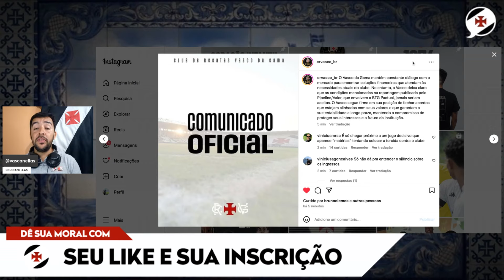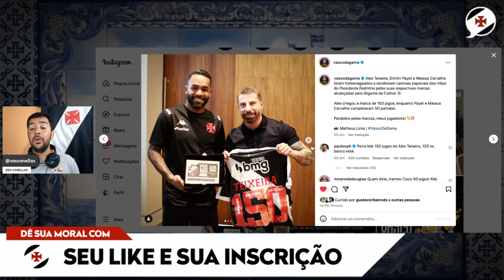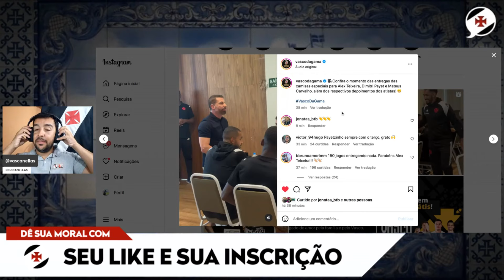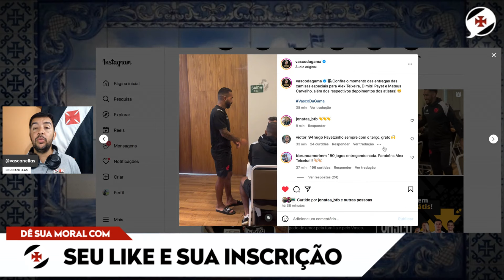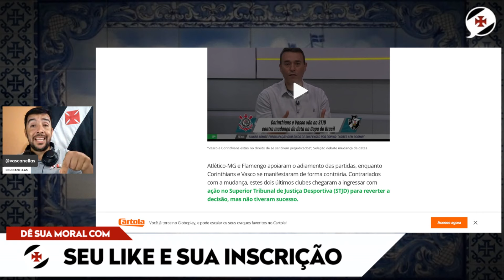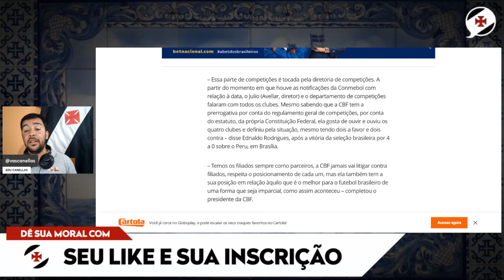PLANTÃO URGENTE! VASCO SE MANIFESTA PARA DESMENTIR MATÉRIA| PRESIDENTE DA CBF ABRE O JOGO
● Canal OS VASCAÍNOS
MARIO COELHO, LINNIKER E EDU CANELLAS
● VIRE MEMBRO DO CANAL: